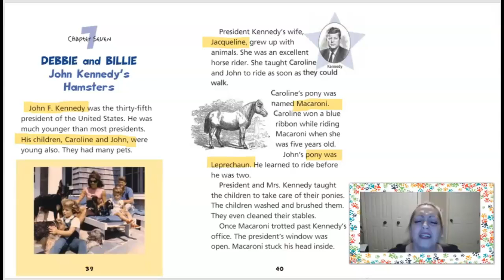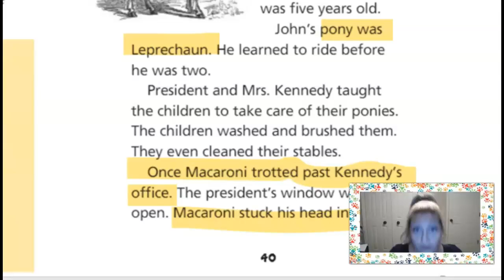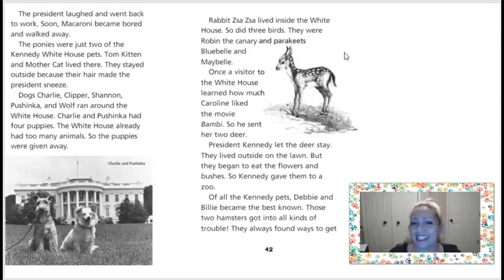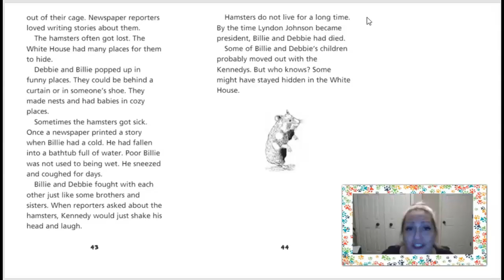JFK Pet Bio